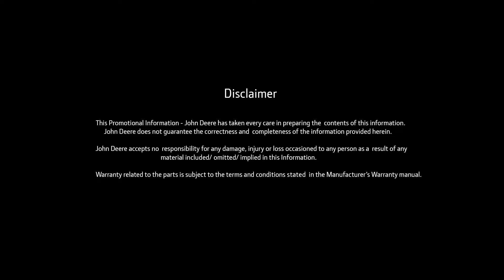John Deere Tractor Parts | Engine Oil | Importance of Quality Oil for Optimal Performance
In this concise video, we highlight the significance of using high-quality engine oil for John Deere tractor parts. Engine oil is vital for lubrication, cooling, and protection of your tractor's engine components. Join us as we emphasize the benefits of using genuine John Deere tractor parts and original filters to ensure optimal performance and longevity. Discover the importance of regular oil changes and the role of quality oil in maintaining your tractor's efficiency. Learn about the recommended oil types and the proper procedures for oil selection and replacement. Watch now to gain valuable insights into the care and maintenance of your tractor's engine.

0:00 Introduction to John Deere Tractor Parts Engine Oil
0:15 Importance of Quality Oil for Optimal Performance
0:30 Benefits of Using Genuine John Deere Tractor Parts and Filters
0:40 Regular Oil Changes and Tractor Engine Efficiency
0:50 Tractor Engine Care and Maintenance Tips